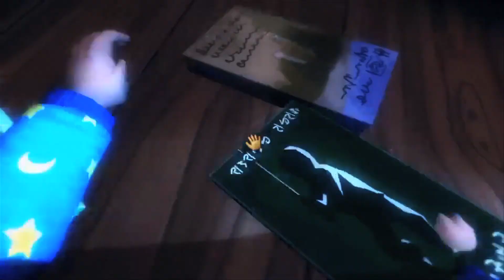Let's Play Among the Sleep Part 1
After months of waiting I finally am able to play the full version of Among the Sleep. Join me on this terrifying tale from the perspective of a two year old as he searches for his mother.